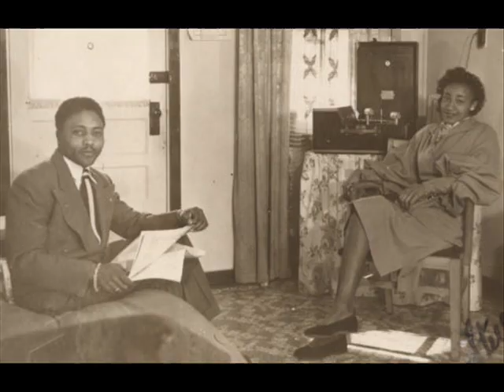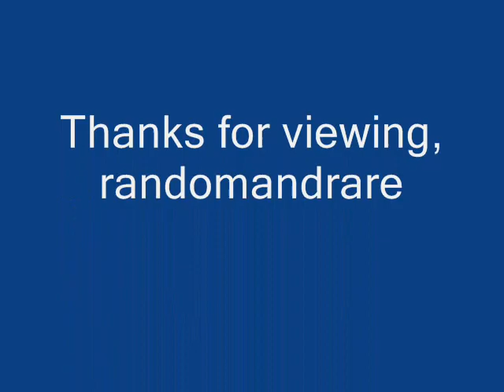Johnnie Brown I'm Gonna Stop (Foolin' Around) (1950)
Johnnie Brown:Vocals & Guitar

Don Wilkerson:Tenor Sax

Recorded in Los Angeles, CA. Thursday, February 9, 1950

This recording taken from the 1990 CD "Jumpin' The Blues" (U.K.)